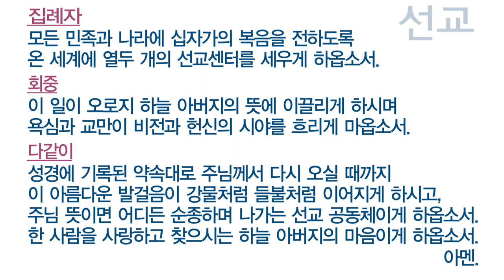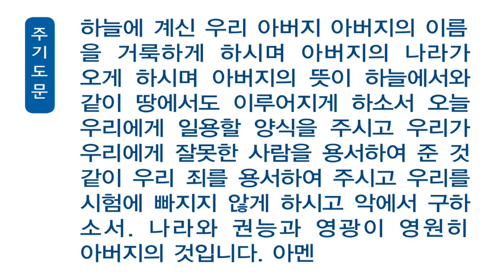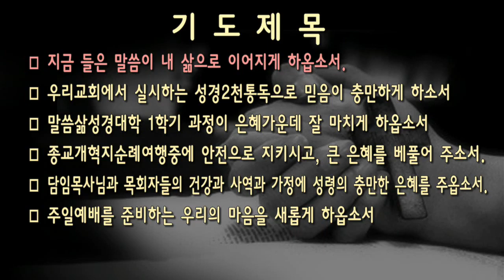[새벽]20160507 요한복음 6:47-51 _ 정지일 목사